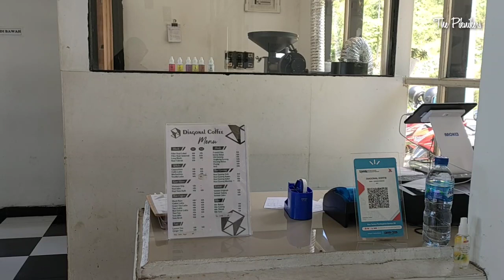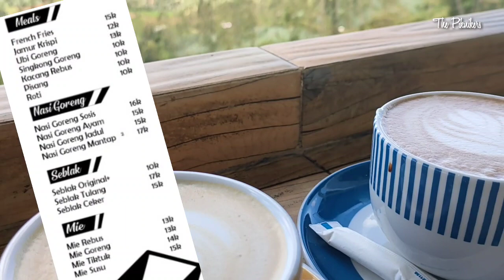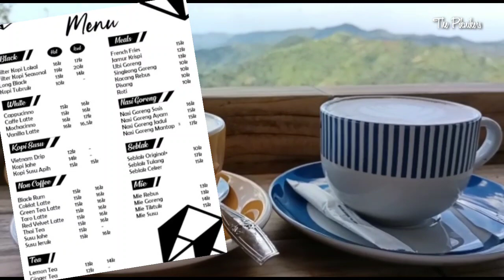Cafe unik di atas gunung Batu Tumpang GARUT - Diagonal Koffie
Cafe unik di atas gunung Batu Tumpang GARUT - Diagonal Koffie. Video ini bercerita tentang pengalaman kami mencoba Cafe unik di atas gunung batu tumpang, Garut yaitu Diagonal Koffie. Cafe ini berada diatara perjalanan Cikajang ke arah Gunung Gelap atau sebaliknya. Lebih tepatnya berada di daerah Batu Tumpang, Garut, Jawa Barat.

Salam,
The Piknikers
Piknikers
thepiknikers